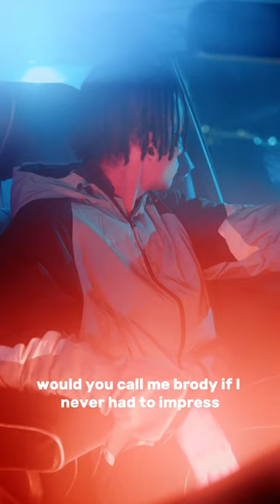STEADY COURSE - Freestyle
Steady Course Freestyle - yaw Craft